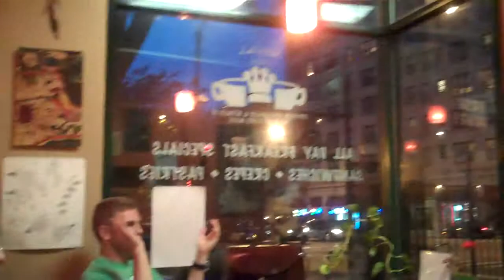PJ @ Royal Souls 6.21.14 "Oh Darling!"